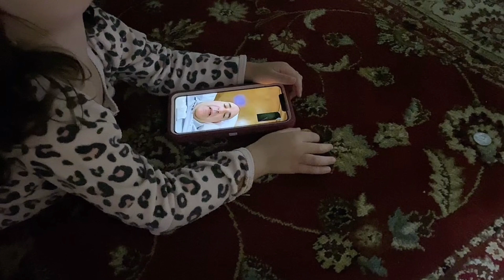美國老公出差了，倆孩子可在家撒了歡，哥哥帶妹妹一個比一個會玩